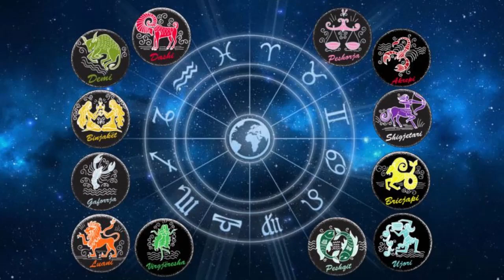Horoskopi ditor, e mërkurë 19 qershor 2019